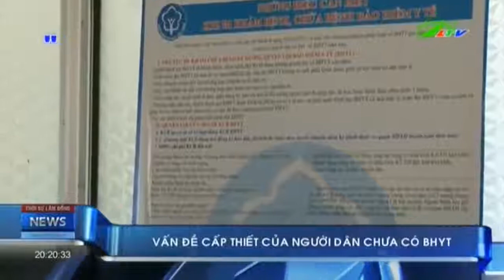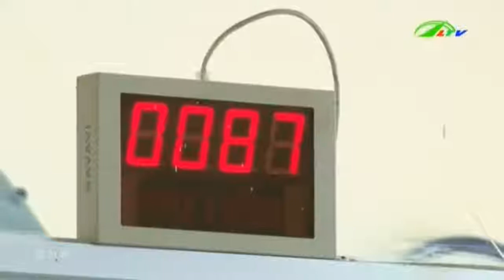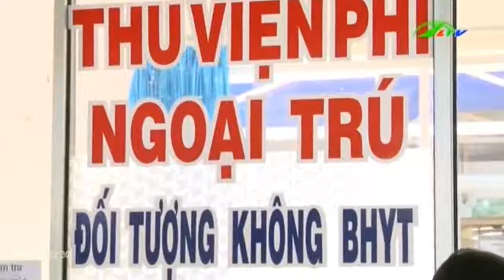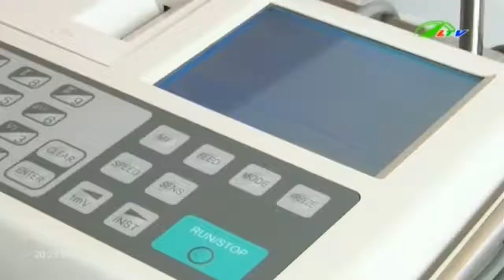Không có BHYT Viện phí tăng, dân “há mồm sạt nghiệp” | Xã Hội Lâm Đồng TV